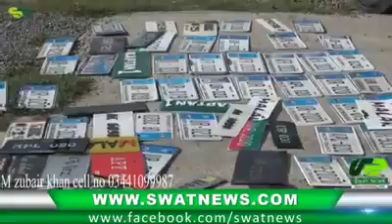Gario par Jaly namber lagany walo ke khelaf operations